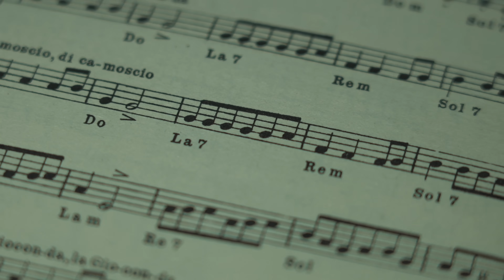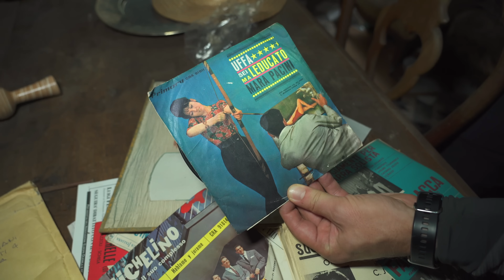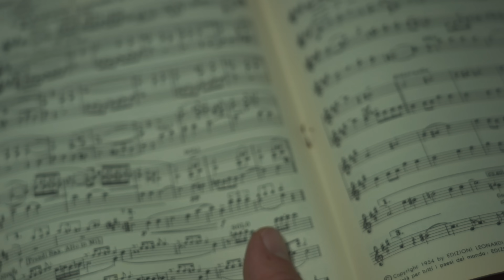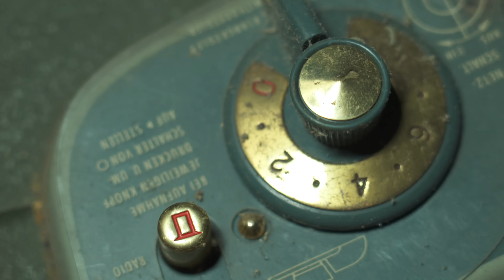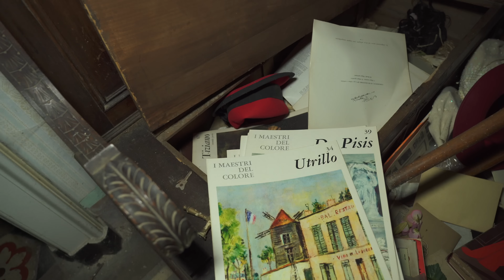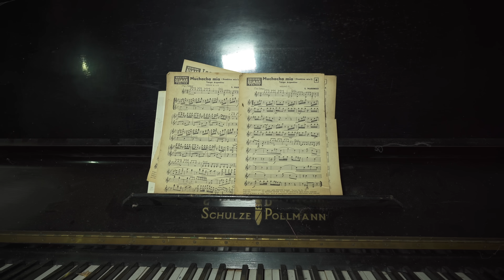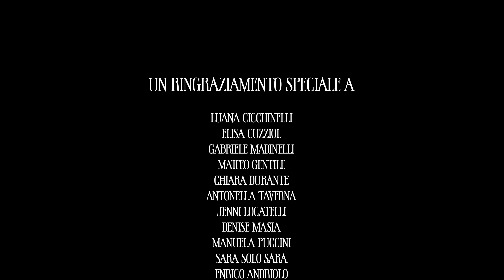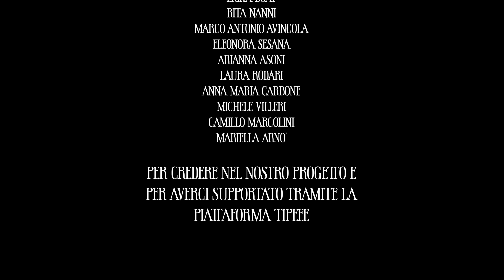QUESTA VILLA ABBANDONATA NASCONDE DELLE SORPRESE INCREDIBILI! DENTRO ABBIAMO TROVATO 2 PIANOFORTI!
STORIA E VALUTAZIONE DEL LUOGO TUTTO QUI SOTTO!

Anche oggi vi portiamo alla scoperta di una incredibile villa abbandonata dispersa nelle campagne di Poggio San Daria, nei pressi di Borgodio. Circondata dagli alberi che ne limitano la vista ci siamo ritrovanti di fronte a questa enorme villa bianca, andando sul retro abbiamo trovato l'ingresso spalancato e appena dentro siamo rimasti letteralmente a bocca aperta! Non vi spoilero altro! Buona visione!

Rispondiamo a tutti!

Urbex Squad: Matt, Jerry, Roby, Carlo, Tia e Ale